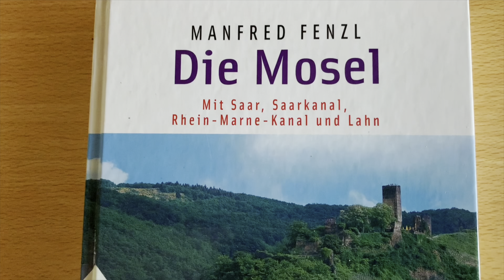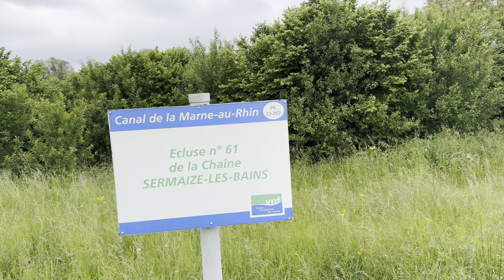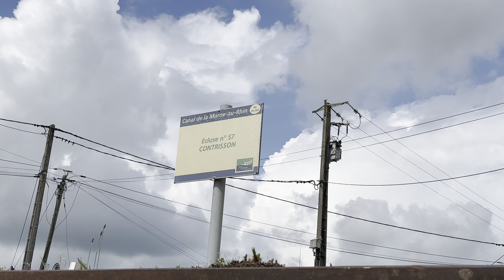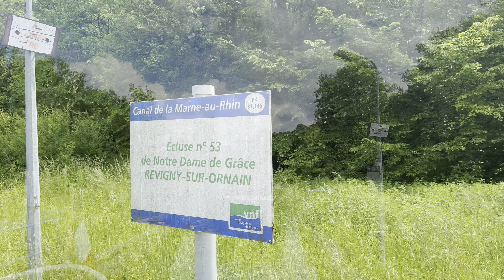Parel Boot-Trips 2024 Deel 17 Maas Moezel Rijn Route, van Pargny-Sur-Saulx naar Bar le Duc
Parel Boot-Trips 2024 Deel 17 van  Pargny-Sur-Saulx naar Bar le Duc
Een prachtige route door het Franse natuur landschap. Veel mooi groen natuur.
Maar ook veel groen in het water.
We krijgen een steeds groter conflict met de dreg in het water.
De wierpotten worden bij elke sluis geleegd maar ook de leidingen raken regelmatig verstopt.
De oponthoud bij de sluizen en de verstoppingen, zorgde ervoor dat wij een overnachting in de natuur deden.  De volgende dag naar Bar Le Duc.
Het wordt steeds warmer en. Een bezoek aan deze stad met zijn prachtige uitzichten mag je niet missen